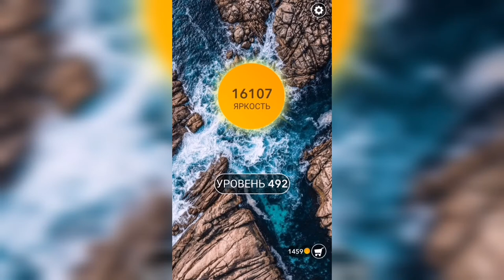Word / Слово Крест: Поиск русского кроссворда / Уровень 492